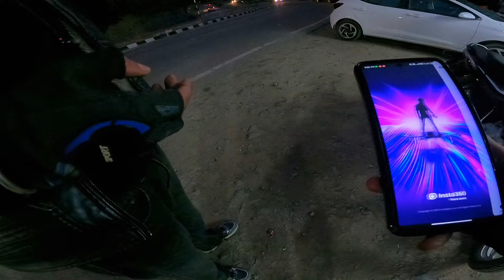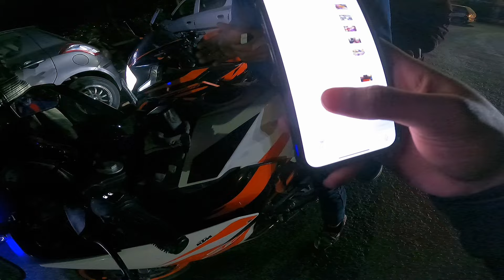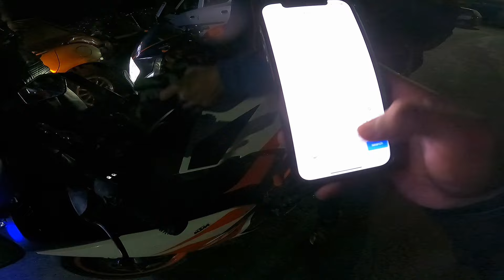SHE WANT TO RIDE MY BIKE 😍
CUTE GIRL KO RIDE DE DI APNI BIKE PAR 😍

Sure, here are some YouTube tags you can use for a video of a girl riding her bike:

1.
2.
3.
4.
5.
6.
7.
8.
9.
10.
11.
12.
13.
14.
15.

Remember to choose tags that accurately reflect the content of your video to optimize visibility and attract the right audience.